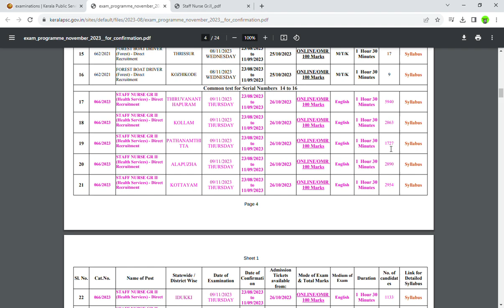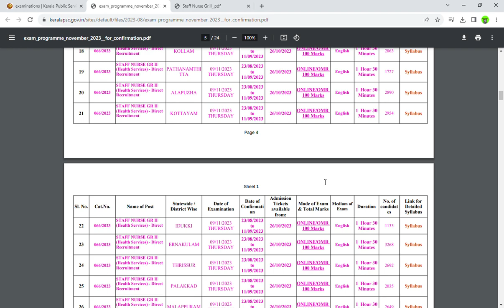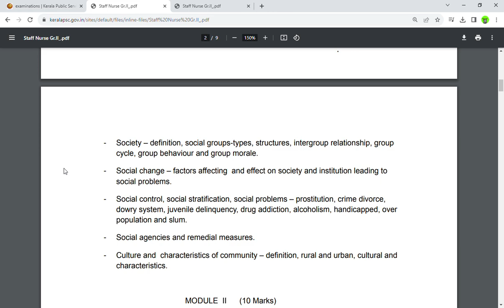Staff Nurse Kerala PSC DHS November Exam Syllabus Download Link and Detailed Classes In Nurse Queen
1- Staff Nurse Kerala PSC/ Coming AIIMS Senior Nursing Officer/ Kerala psc DHS staff Nurse you join this course first install Nurse queen app from play store/App store link available

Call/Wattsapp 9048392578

1- Coming Kerala psc DHS staff Nurse you join this course first install Nurse queen app from play store/App store link available

3- Mixed Nursing materials for all Nursing exams pdf